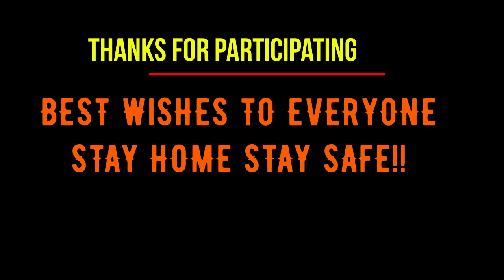DHUN PEHCHAANO MUSICAL CONTEST I KHELO AUR JEETO I ANANT MUSICAL DREAMS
. DHUN PEHCHAANO MUSICAL CONTEST (KHELO AUR JEETO)
1st Winner Prize- Rs. 1000 / 2nd Prize - Rs. 750 / 3rd Winner Prize - Rs. 500

First of All We hope and pray you all are safe at home in this lockdown period of pandemic CORONA.
We are glad to intimate that Anant Musical Dreams is launching online Musical Contest DHUN PEHCHANO CONTEST and many other like same for our music lovers and subscribers,  where they can participate and win prizes sitting at home.

Rules of DHUN PEHCHANO CONTEST
2. Entry Fee is Rs. 100 Only. Payment accepted Only through Paytm Only. (Our Paytm No- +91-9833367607).
3. All Answers will be accepted only on Youtube Channel Inbox with Answers, Full Name, Place and Paytm Number.
4. No Answers will be entertained on Whatsapp, Text or phone Calls.
5. Contest is open till Saturday (9th May till 7pm). Winners names Will Be declared on 10th May at 5pm on our channel.
6. Winners name will be selected randomly thorugh lucky draw process.
7. 1st Winner Prize- Rs. 1000 / 2nd Prize - Rs. 750 / 3rd Winner Prize - Rs. 500
8. Prize amount will be given through Paytm or Online Transfer.
9. All Answers must be correct to win any prize.
10.All Answers should be given like This-
Dhun#1- Song Name.
Dhun#2- Song Name..and same like this.

No calls or Whatsapp message in this regard will be entertained.

***Prizes only applicable if we get atleast 50 participants for above contest.